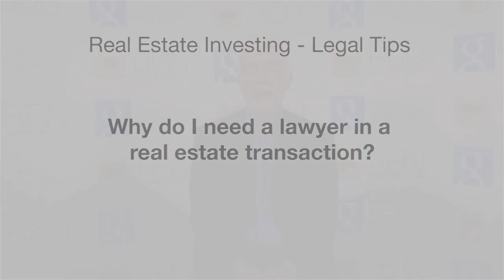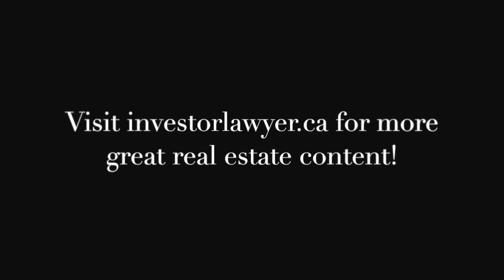Why Do I Need a Lawyer in a Real Estate Transaction?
Do you have questions about real estate in Alberta? This series of short videos offers quick tips and information from one of Canada's foremost real estate lawyers.

Barry C. McGuire has been an attorney for over 40 years, and his practice focuses on real estate. Drawing on this wealth of experience, Barry is also an investment coach.

Buying and/or selling real estate in Alberta? Barry can help!  There's also lots of free real estate content, like his blog and the Tales from the Trenches podcast.